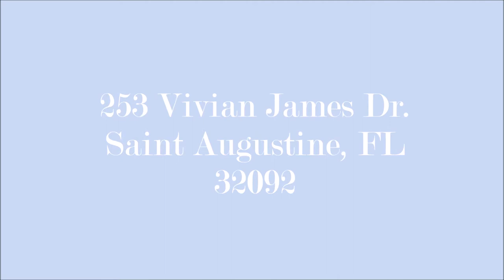251 Vivian James Dr St Augustine, FL 32092